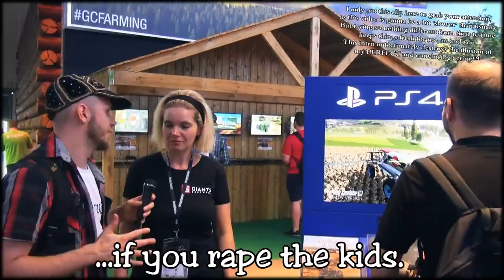Fake Journalist Prank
Trying something different to keep things fresh. I hope you like it :-)
►SUPPORT, so we can effort more electricity :